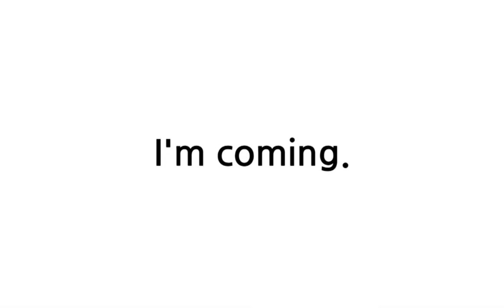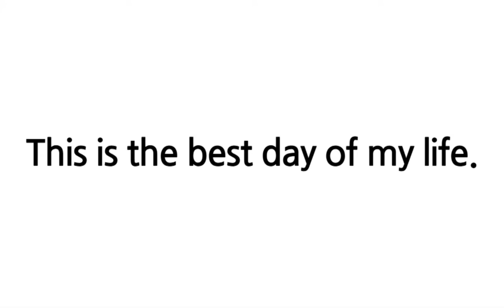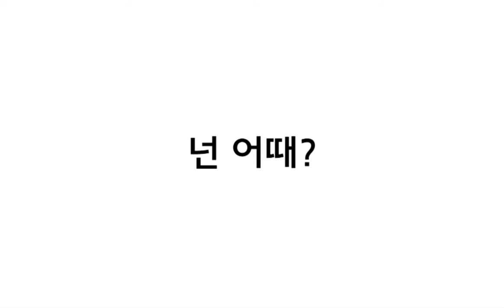배트면 영어회화 [기초훈련 82일]